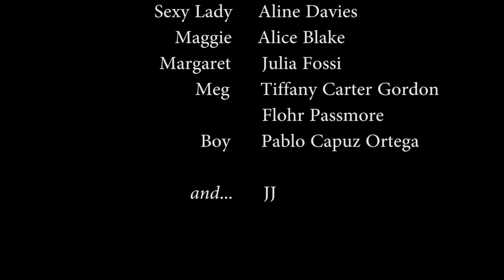La Clé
Skatter Cats presents
Short Film made in 72 hours for the "Because We Can" Barcelona Short Film Festival
Directed by Gemma Louize Poole
2015